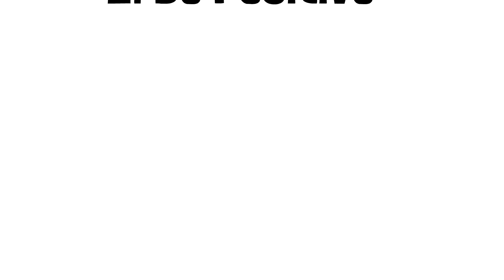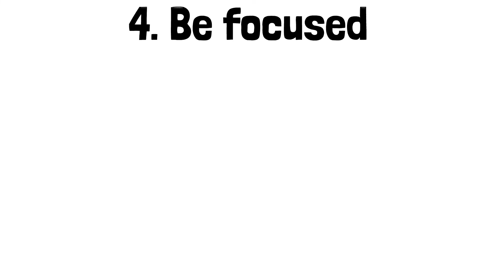6 Secrets to Become a Mentally Stronger Person at Any Situation in Life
Are you mentally weak? Watch this video to become a mentally stronger person. When you are mentally stronger, you can handle any tough situation in your life. In this video, you will be learning the 6 secrets which helps you to become a mentally stronger person in your day-to-day life.